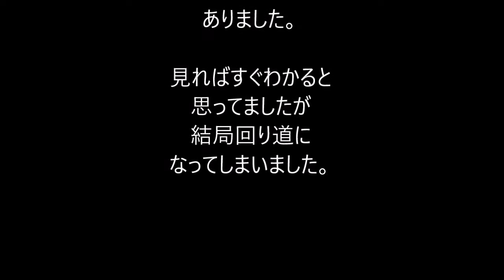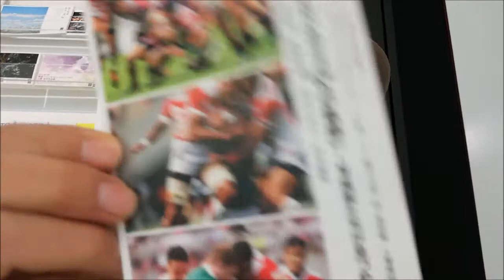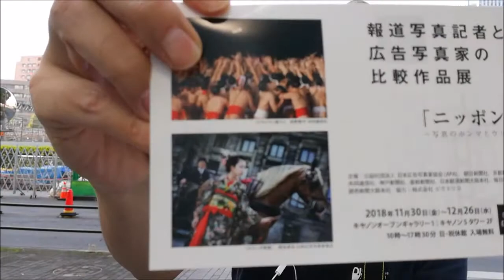ラグビー写真展に行ってきた！（日本代表、ぬれねずみ）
20181103 ラグビー リポビタンＤチャレンジカップ2018「日本×ニュージーランド」